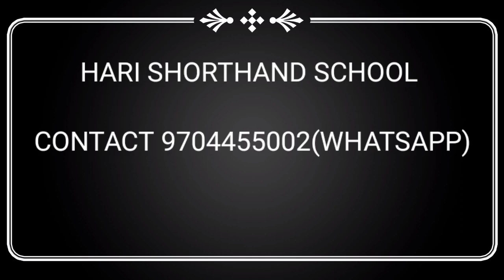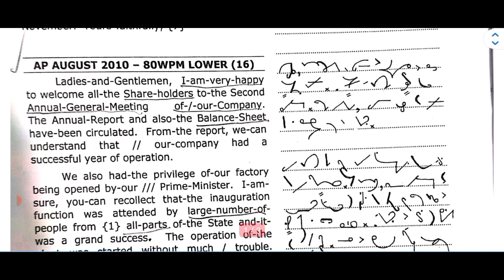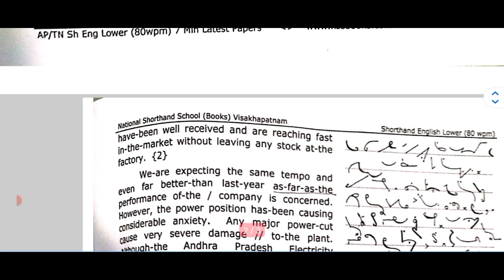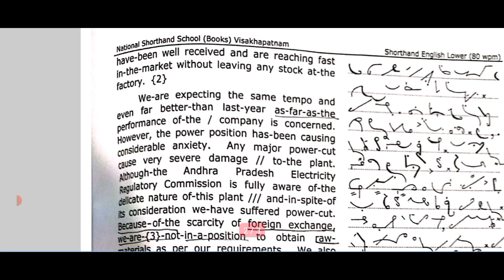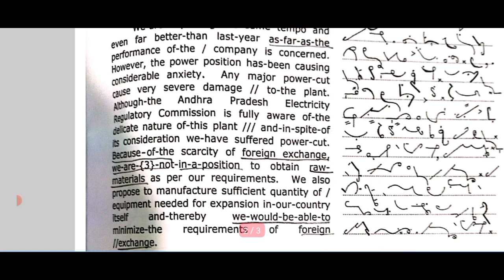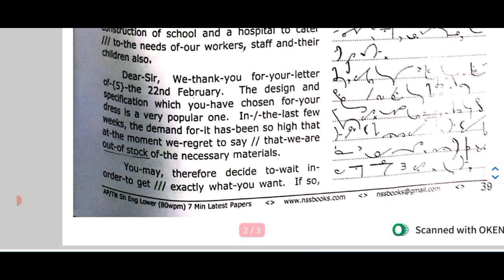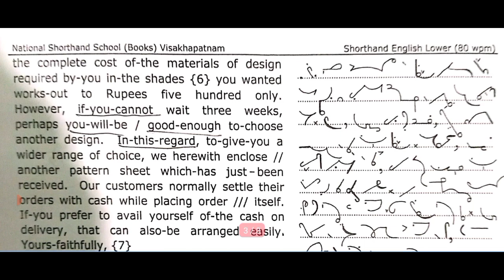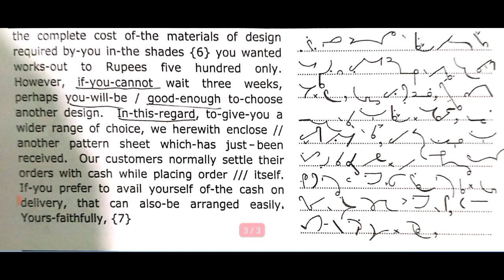80 WPM STENO DICTATION| AP AUGUST 2010 | FOR SSC, RAILWAYS, COURTS, POLICE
80 WPM STENO DICTATION|  AP JANUARY 2010  | FOR SSC, RAILWAYS, COURTS, POLICE